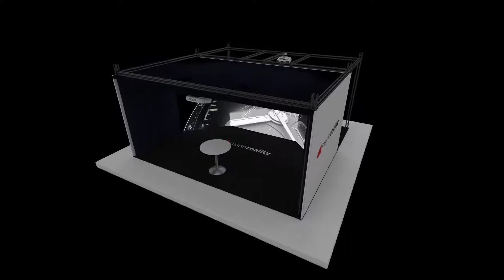Swissbau 2022: Blackbox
Neues Angebot für Aussteller an der Swissbau 2022: Bieten Sie Ihren Kunden ein neues Erlebnis, indem Sie sich mit der innovativen Blackbox präsentieren. Unser Partner Inside Reality verwandelt Ihr physisches Produkterlebnis in einen interaktiven 3D Digital Showroom, den Sie direkt mit Ihren Digital Marketing Tools oder E-Commerce Systemen verknüpfen können. VR-Brillen werden nicht benötigt.